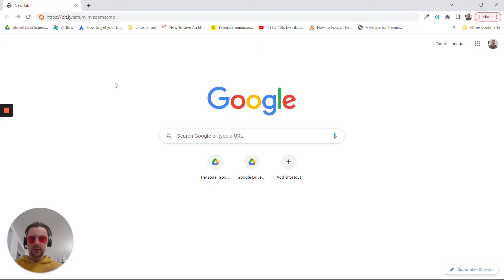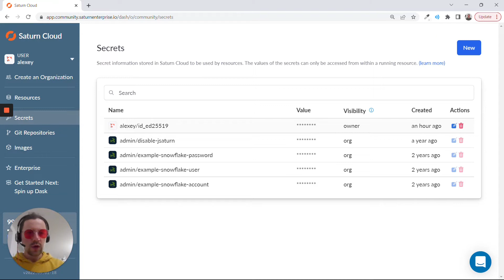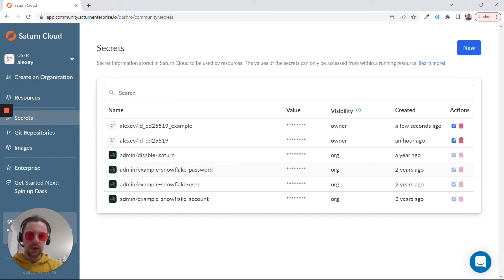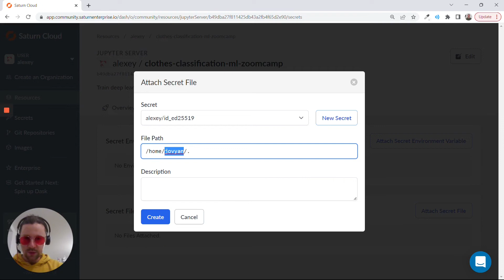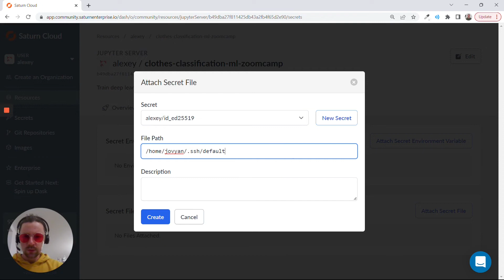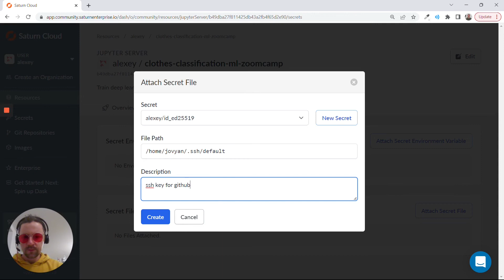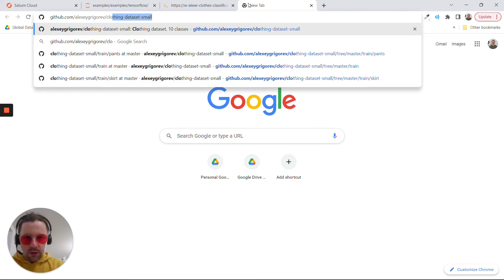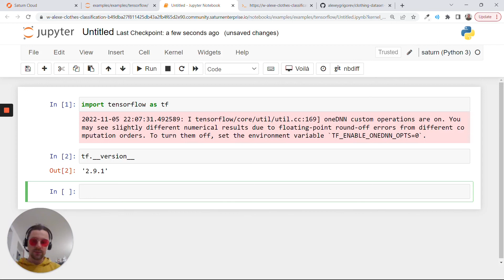ML Zoomcamp - 8.1b Setting up the Environment on Saturn Cloud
Join ML Zoomcamp, our free 4-month course on ML engineering, to receive a certificate